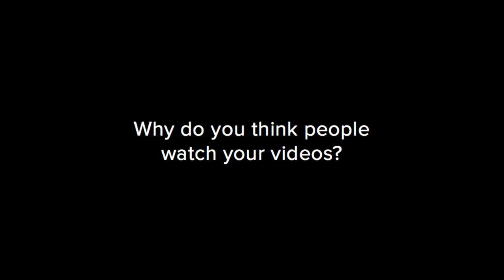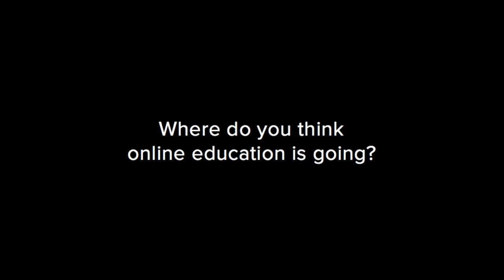Paul Andersen Interview with Socratic.org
Last week, I sat down with Socratic.org to talk about how to create great Biology content for students on the internet. Socratic.org is an educational site where anyone can answer students' questions to help them learn.